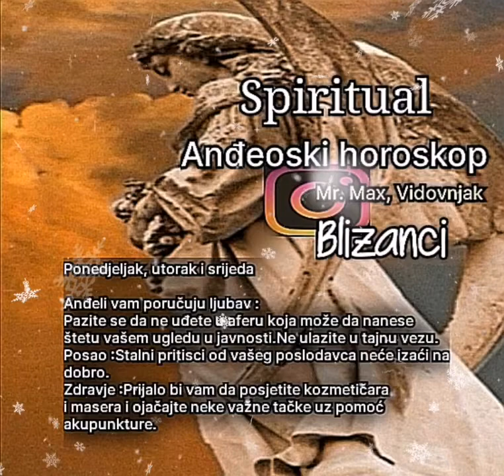horoskop Spiritual Blizanci